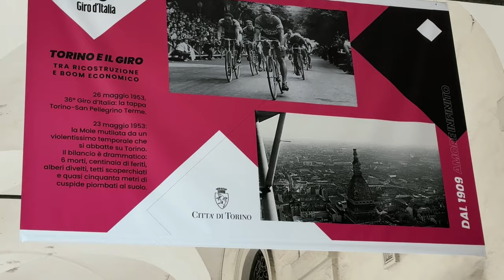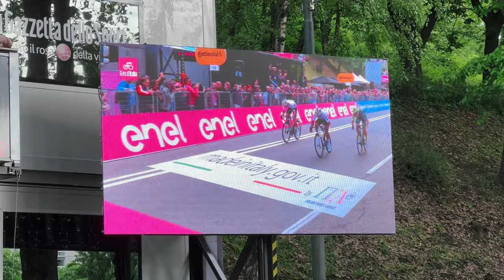Giro D'Italia 2024 Vlog | Incredible day watching the Giro!!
Wow, how lucky am I to have had my first taste of a grand tour! I've travelled from Australia to see the Giro, Pogacar, Thomas and the spectacle that is the Italian Grand Tour! Experiencing the Giro D'Italia as a fan on the ground is something I will never forget, and I feel truly grateful to have watched Narvaez pick up an epic win on Stage 1!

Soaking up the pre-race atmosphere, checking out the team buses and seeing all of the big names in the build-up was so special, especially in such a beautiful part of the world.

00:00 Introduction
00:52 Who I'm looking for
01:32 Giroland
02:36 Venaria Reale
05:17 Chavez & Merlier
06:15 UAE Team & Pogacar
07:45 Race Start
10:02 Final 20km
12:30 The sprint finish
13:17 Recap